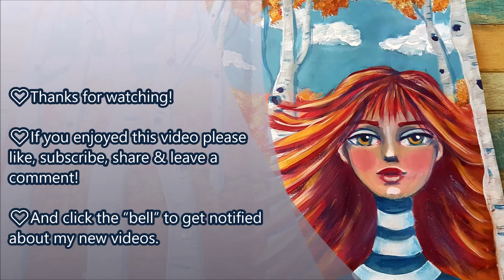❤️ Journal Page- A walk in the forest- with Acrylic Paints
❤️This is a process video of a journal page where I try not to use black. Hope you enjoy it!

❤️And click the “bell” to get notified about my new videos.

Go to the toolbar under the video (or on the screen of the video if you are using your phone) and...

1. Click on “Settings” (it looks like a wheel)
2. Click on “Playback speed”
3. Click on 0.5  (or 0.25 =slower but without music)